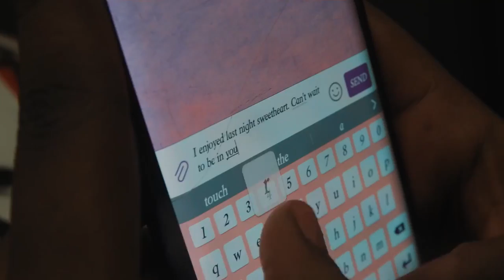Gabriel Afolayan (G-Fresh) - Doesn't Count